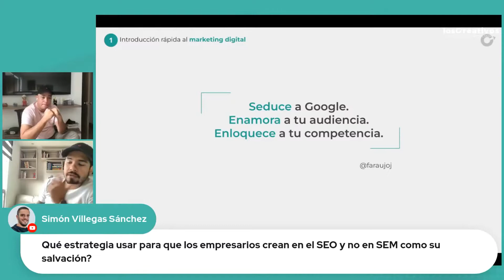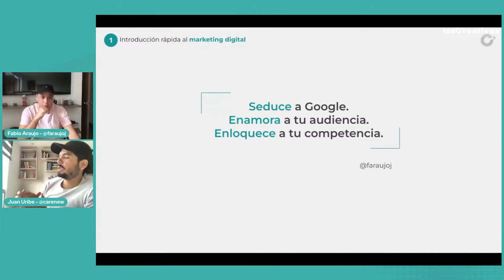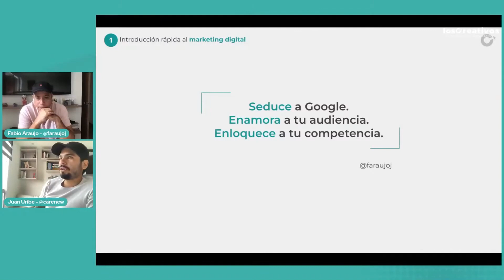SEO con Los Creativos 🚀 - ¿Cómo saber si una agencia SEO es profesional? 👀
Bienvenidos! Esta es nuestra sección de "SEO con Los Creativos", con nuestro webinar: SEO PARA AUMENTAR VENTAS 💰

Los ponentes: Fabio Araujo (CEO de Los Creativos) y Juan Uribe (Estratega Digital)

En este video conocerás cómo detectar si una agencia SEO con la que quieras contratar te está mintiendo o si es realmente profesional.

¿Cómo hacemos SEO en Los Creativos?

En nuestra agencia hemos diseñado un proceso que involucra perfiles técnicos y estratégicos dentro de la agencia, de forma que podamos ayudarte a posicionar sin perder tus objetivos de negocio.

🏆 Hemos rediseñado sitios web con más de 600.000 visitas orgánicas anuales.